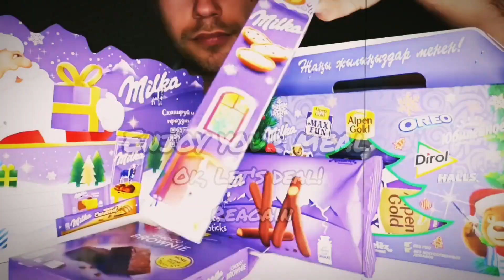ASMR MUKBANG DUMPLING